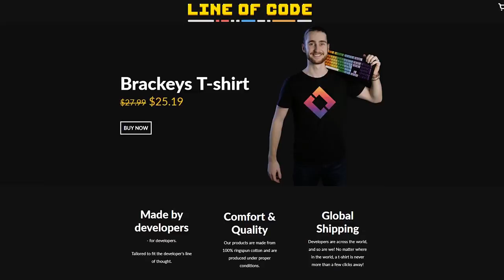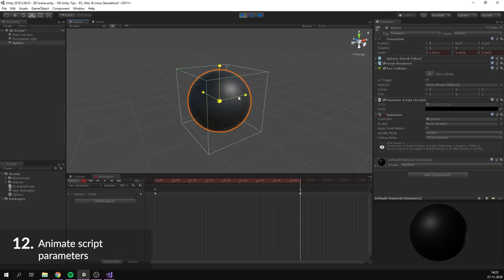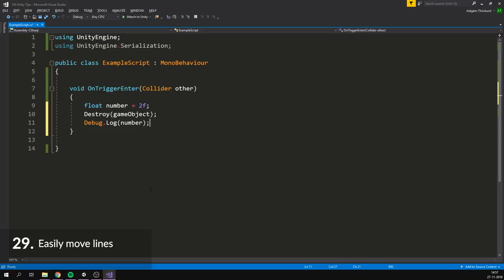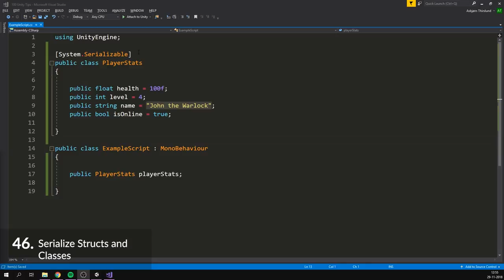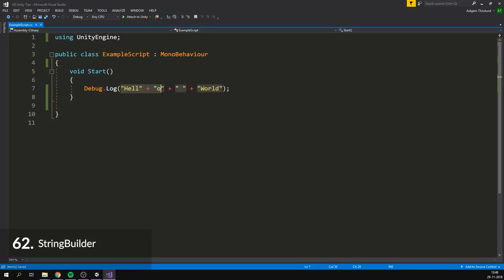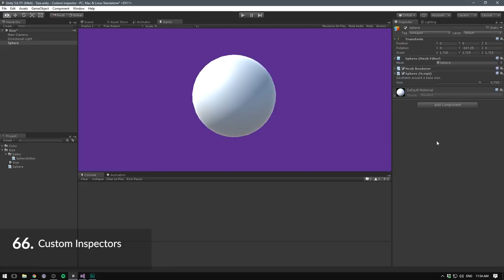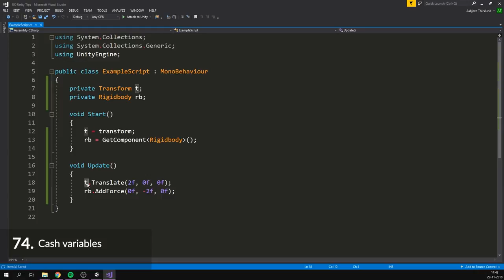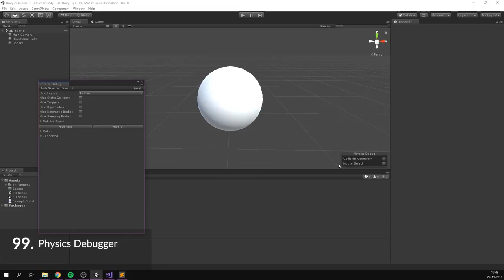100 UNITY TIPS!!! 🔥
Let's kick off 2019 with a list of 100 Unity tips and tricks!